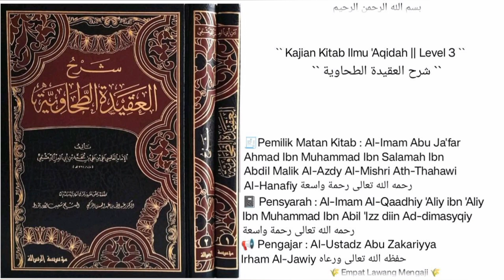Syarh Al-'Aqidah At-Thohawiyah (73) `` Pembahasan Seputar Anugrah dari allah dan keadilan ``